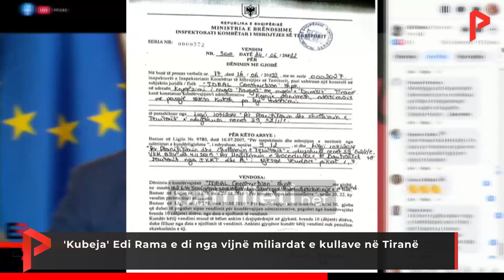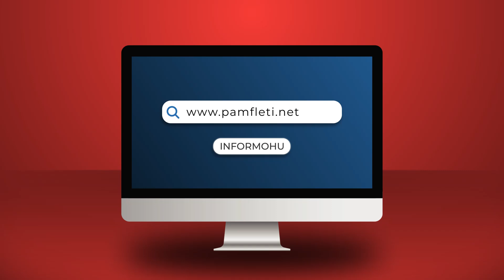'Kubeja' Edi Rama e di nga vijnë miliardat e kullave në Tiranë